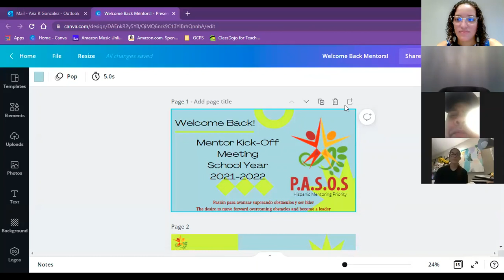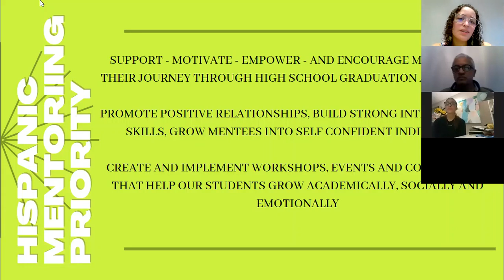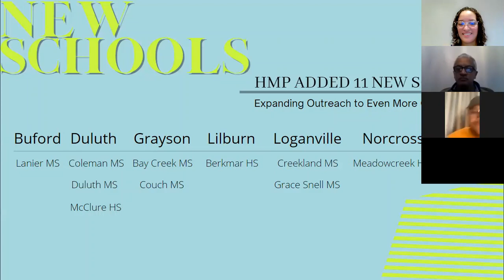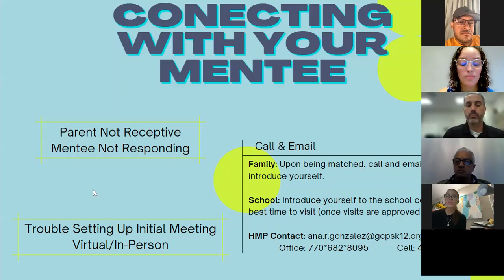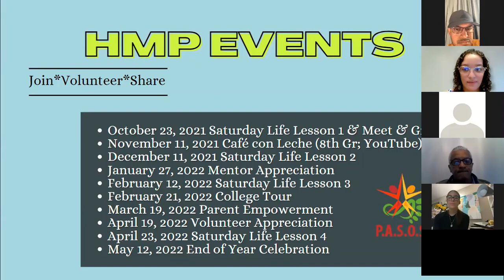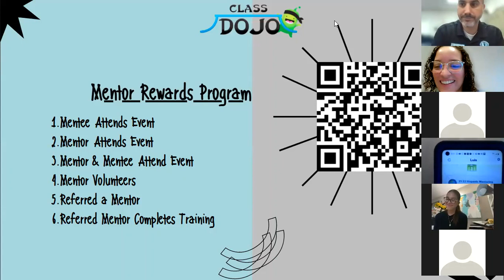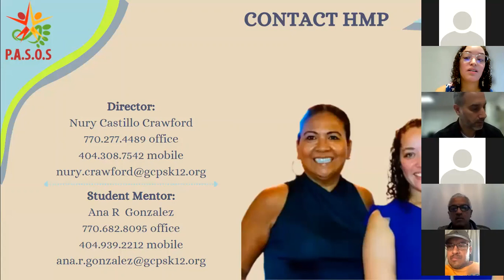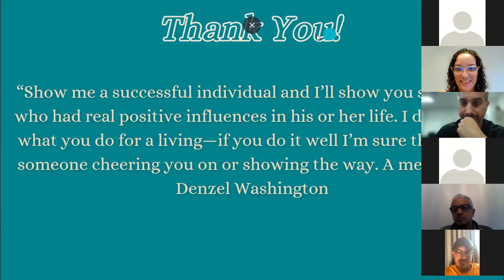Welcome Back Mentors 21 22 Zoom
New and exciting things going on in the Hispanic Mentoring Priority this school year!